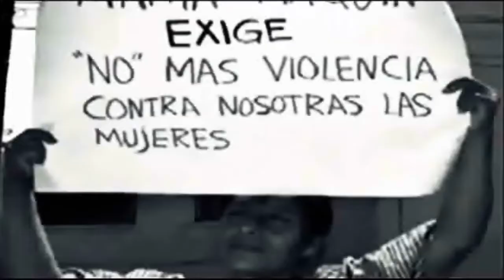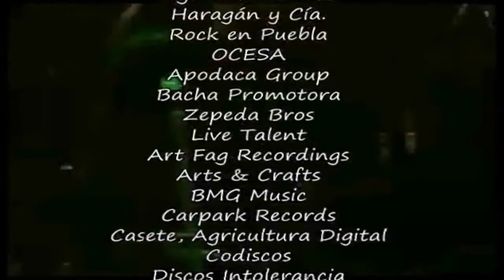Revolución 27 | El Haragán y Cia. | Sep 24 en Puebla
El HaragányCía llegan con su TourRevolución27 a la Pista La Capu en Puebla este 24 de Septiembre acompañados de grandes bandas del Rock Urbano en México.
Conoce quiénes más estarán y no te lo pierdas.

Boletos disponibles en Choice y Todo Rock!

Music videoclips copyright only for the the music groups and label recordings:

Perro Callejero
"Me quedo"

Convulsiones
"Sirenas al ataque"

Sur 16
"Dime"

Rebel'D
"Musika Rebelde"

Lvzbel
"Por piedad"

Leprosy
"Corre por tu vida"

Interpuesto
"Historia de un Minuto"

Haragán y Cia
"No estoy muerto"

MetrópoliTv - Puebla, Pue.